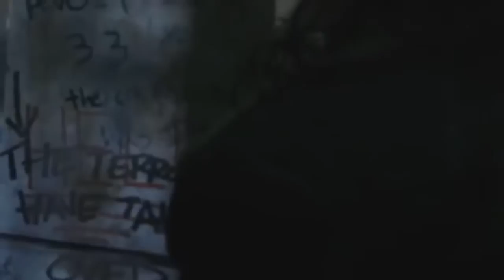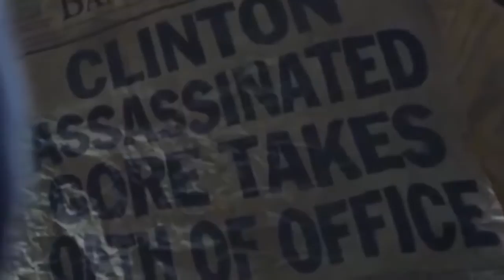Parallels Trailer 2015HD/o chennel